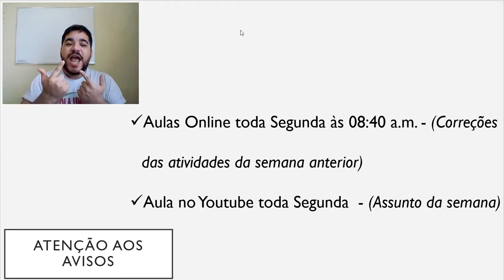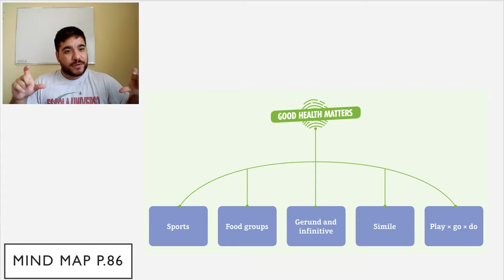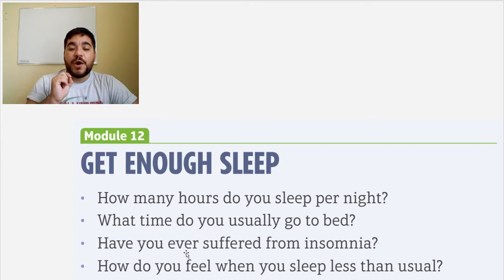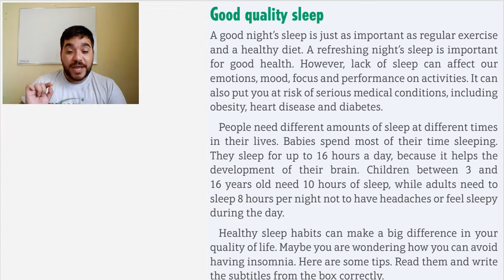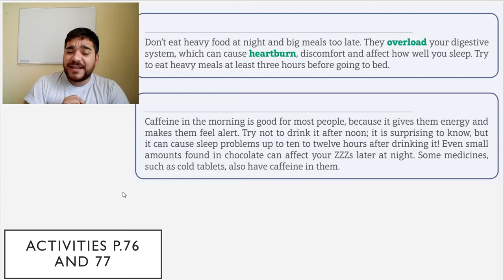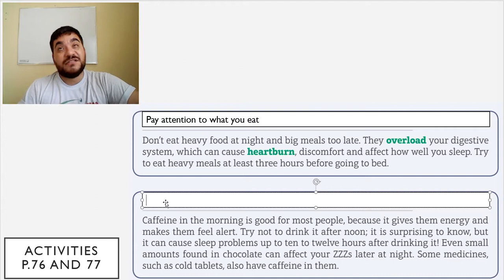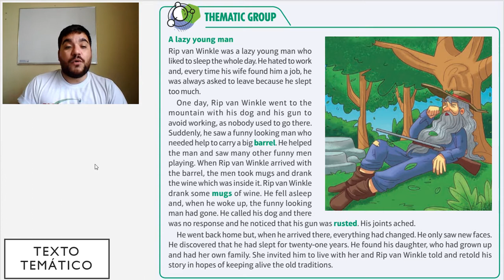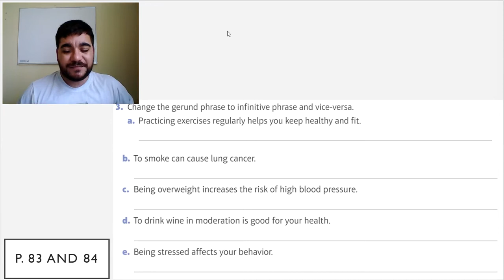Aula 9º ANO 08/06/2020 Língua Inglesa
O vídeo de hoje é sobre Get Enough Sleep!
Espero que curtam, Grande beijo e Vamos que vamos!

Bons estudos!!!